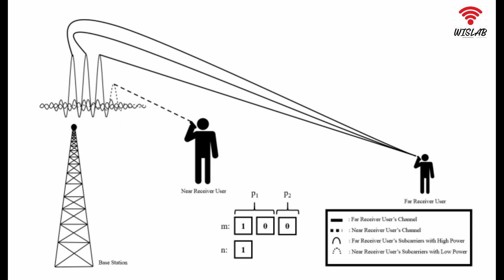Multi-User Sub-carrier Number Modulation-based OFDM for Future Wireless Communication Networks.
For learning more about the WISLAB supervision service, you may visit this Multi-User Sub-carrier Number Modulation-based OFDM for Future Wireless Communication Networks.

Multi-User OFDM-SNM is proposed in this paper for serving multiple users by dedicating the subcarriers used for implementing SNM to serve a far user, whereas the remaining subcarriers, which are used to be inactive in conventional OFDM-SNM, are used to send data for a near user.

Summary: Orthogonal Frequency Division Multiplexing with Subcarrier Number Modulation (OFDM-SNM) has recently been proposed as an effective transmission method that can transmit additional data bits by exploiting the number of subcarriers in each subblock. This results in an improved performance in terms of spectral efficiency and reliability. However, one of the main drawbacks of OFDM-SNM is that not all the available subcarriers are deployed to transmit data, as some of these subcarriers remain inactive. In order to eliminate this problem and make use of all the available subcarriers, Multi-User OFDM-SNM is proposed in this paper for serving multiple users by dedicating the subcarriers used for implementing SNM to serve a far user, whereas the remaining subcarriers are used to send data for a near user. In this paper, the concept of multi-user OFDM-SNM is established on the basis of conventional OFDM over a Rayleigh fading channel. The validity of the system is proven by exhibiting both theoretical analysis and computer simulations. The obtained results show that the proposed multi-user OFDM-SNM is a strong candidate for the future 6G and beyond technologies and it can satisfy the requirements of multi-user cases of future wireless systems demanding higher reliability and better spectral efficiency.